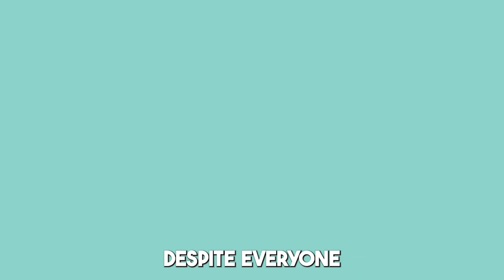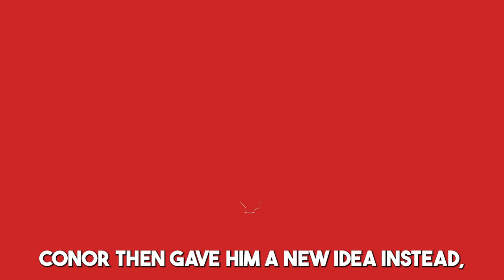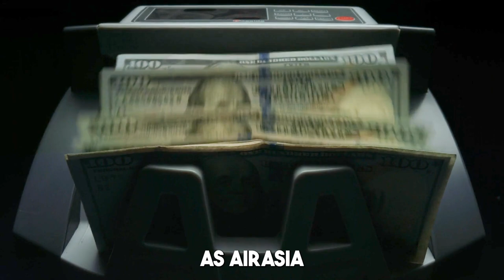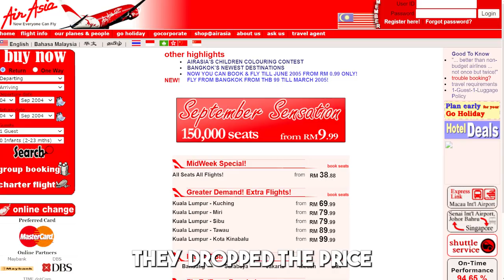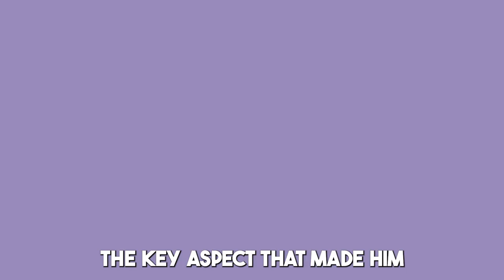This Man Bought An Airline For $0.25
Discover how Tony Fernandes bought AirAsia for just RM1 ($0.25) and turned it into a successful company worth a billion dollars. Tony is a co-founder of AirAsia, one of the biggest airlines in Malaysia. Despite everyone laughing at his crazy dream, he made his dream of starting an airline a reality. But the most exciting part of his journey was how he started the company. In this video, we explore the ups and downs and the dramas that Tony had to endure to get AirAsia running. From leaving his job at Warner Music to seeing a TV interview that inspired him to start his own airline, Tony had to overcome many obstacles to make his dream come true. We will also learn how Tony and his team were able to get the necessary airline license and how they eventually found the perfect airline to buy. Finally, we'll hear how Tony convinced the company responsible for the loans to give him a chance and how he was able to turn AirAsia into the success it is today. This is an inspiring story of perseverance and hard work, and it's a must-watch for anyone interested in entrepreneurship and the airline industry.